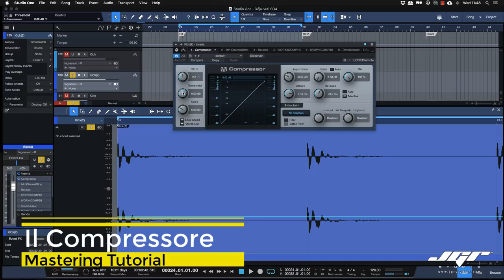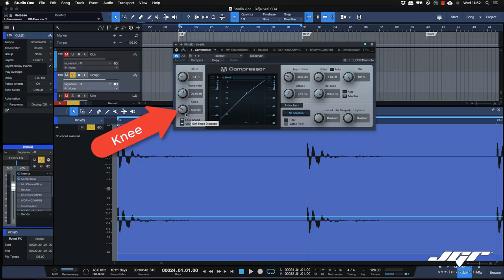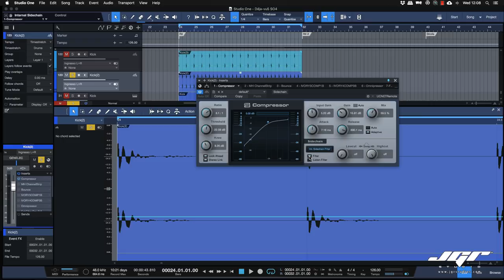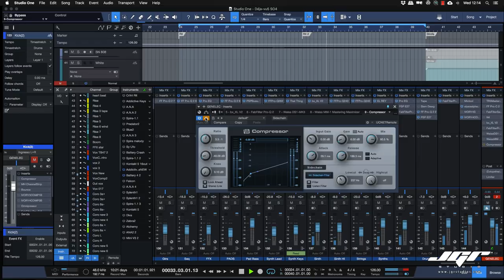Il Compressore in Side Chain in Studio One Tutorial Italiano Part2